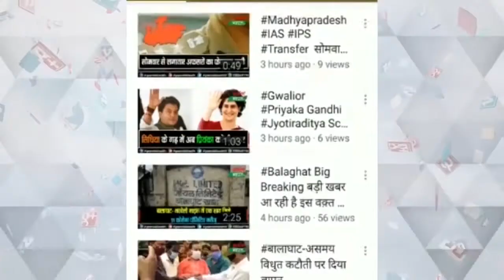ऑक्सीजन को लेकर प्रशासनिक अमला सतर्क कमिश्नर, कलेक्टर खुद कर रहे मॉनिटरिंग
ऑक्सीजन को लेकर प्रशासनिक अमला सतर्क
कमिश्नर, कलेक्टर खुद कर रहे मॉनिटरिंग
इंटरनेशनल इंडस्ट्रियल गैस लिमिटेड से मिल रही है ऑक्सीजन